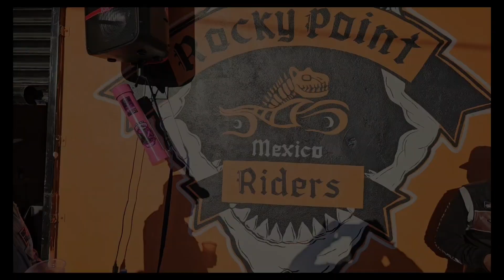MOTO CLUB ROCKY POINT RIDERS MC TIJUANA REALIZA RIFA CON CAUSA EL DIA 15/06/2024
ROCKY POINT RIDERS MC TIJUANA REALIZA ESTA GRAN RIFA CON CAUSA EN BENEFICIO A 2 KARNALES QUE SE ACCIDENTARON, LA RIFA SE LLEVA A CABO EL DIA 15 DE JUNIO DEL 2024